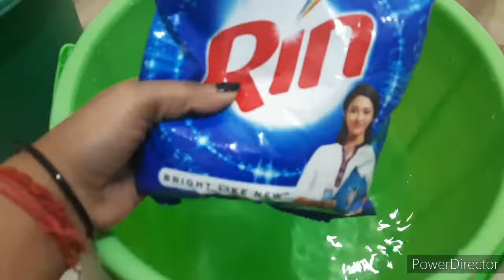कपड़े पर लगे जिद्दी से जिद्दी दाग हटा देगी यह ट्रिक |Rin Ala se kapde kaise dhoye Deepika Bhilatiya.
Ap sabhi navratri ki Hardik shubhkamnaye (Happy durga Pooja) Jai mata di .🙏

📸About Video - आज ap logo ko dekhne ko milega kaise rin ala se kpde dhoye or akdm chamakdar bnaye.